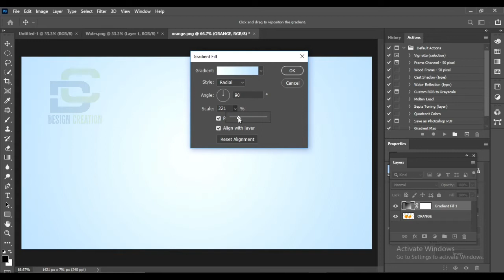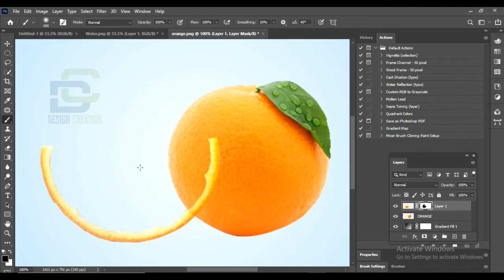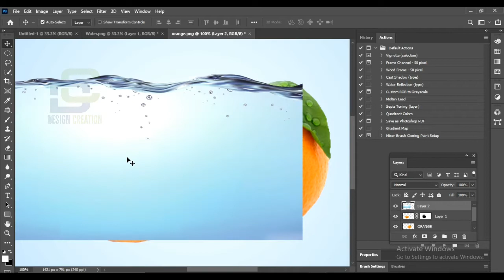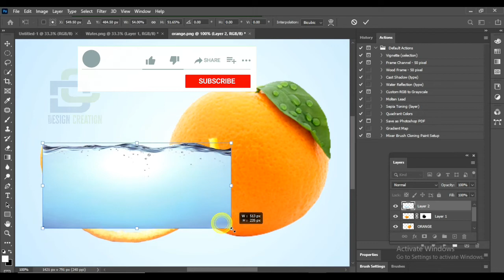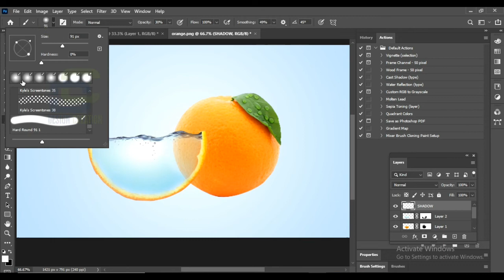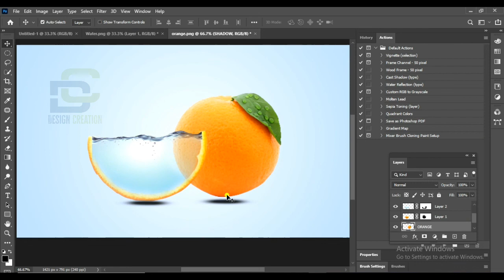Create Water Splash Effect in Photoshop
pharma brochure design
graphic design pharmaceutical packaging
quality by design in pharmaceutical industry
pharma reminder card design
pharmaceutical facility design
best pharma logo design
pharma lbl design
quality by design pharma
pharmaceutical plant design